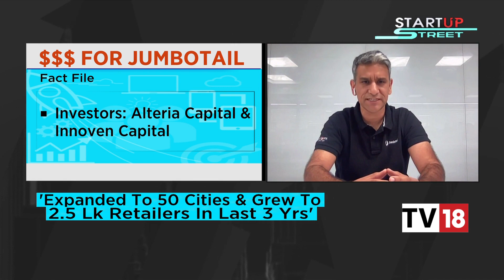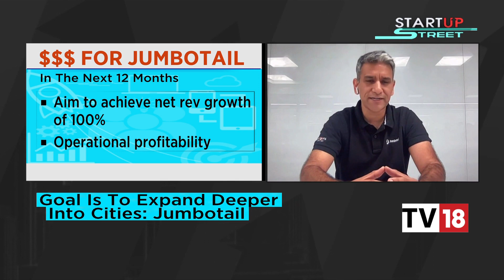Jumbotail Raises Rs 75 Crore Debt, Co-founder & CEO Ashish Jhina On This & More | CNBC-TV18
Jumbotail, an online marketplace for food and grocery, on Tuesday said it has raised Rs 75 crore from Alteria Capital and Innoven Capital in a recent venture debt funding round. Ritu Singh caught up with Co-founder Ashish Jhina to find out more about their fund allocation plans & rationale behind choosing the debt route.

n18oc_business